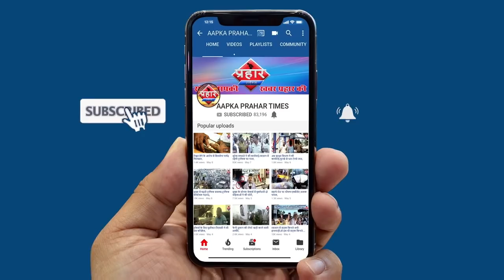चार मंजिले से चार माह का बच्चा गिरा ||Aapka Prahar Times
चार मंजिले से चार माह का बच्चा गिरा
कालसेकर अस्पताल ने बच्चे को रेफर किया
बच्चे के सर में ज्यादा चोट लगी है